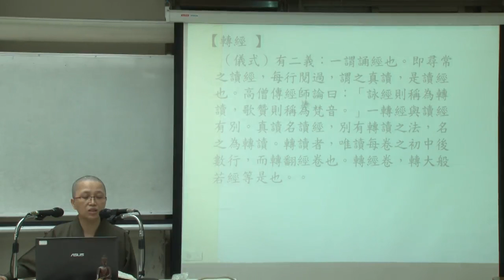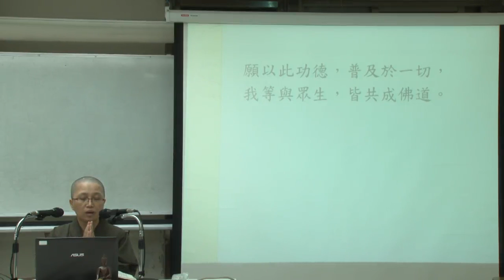寒山詩集--第048集/照欣法師主講